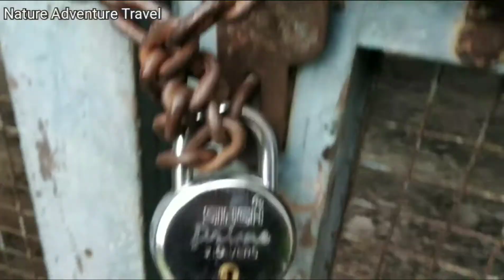விழுப்புரம் தளவானூர் பல்லவர் குடைவரை கோயில் | Villupuram Thalavaanur Pallava Rock Cut Temple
இந்த இடம் விழுப்புரம் மாவட்டம்    செஞ்சி _ விழுப்புரம் சாலையில் தளவானூர் பல்லவர் குடைவரை கோயில் உள்ளது